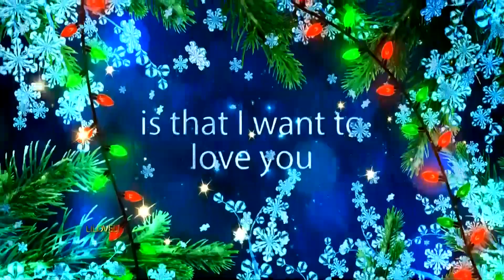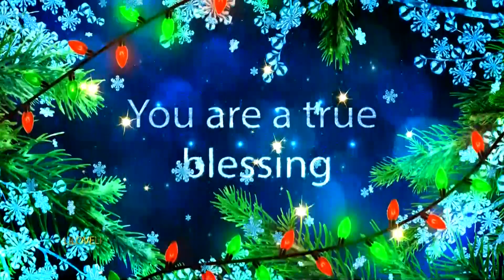HAPPY NEW YEAR 2020 🎅🎄 LOVE YOU